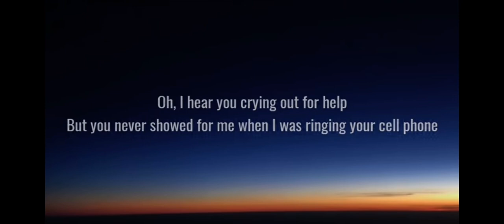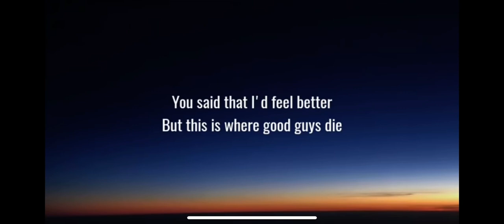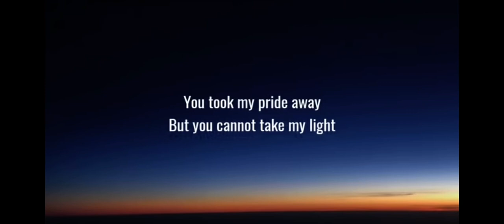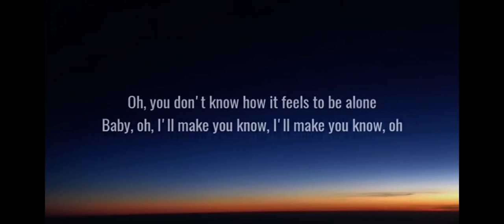Toxic all (lyrics)